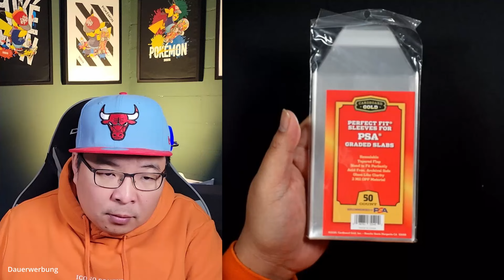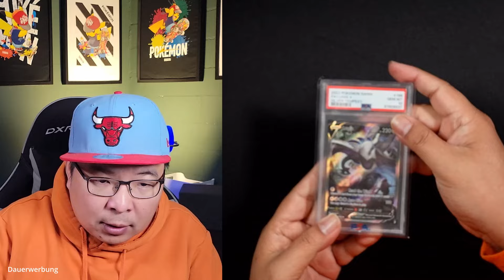TCG Eingekauft für Investment oder auch für meine Sammlung, da Staune ich selber :D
Ich habe wieder Pokemon, Lorcana und noch ein neues TCG eingekauft. Seit gespannt was da euch erwartet.

Partner:
Für die Deutsche Community
Auf PSA BSG hast du 5%
Gradingcode: Tuan5

"Willkommen auf "TvTuan Investment." – deinem Kanal für faszinierenden Trading Card Game (TCG)-Content und clevere Investitionen! Ich bin Tuan, ein leidenschaftlicher Seald Collector seit der ersten Stunde.

Auf diesem Kanal erwartet dich nicht nur News und Produktvorstellungen, sondern auch eine Reise durch meine Gedankenwelt. Ich zeige dir, welche cleveren Entscheidungen ich für meine Kollektion treffe, und lade dich ein, dich regelmäßig mit mir über unser gemeinsames Hobby auszutauschen – das geilste Hobby der Welt!

Ich hoffe, du begleitest mich auf dieser spannenden Reise, damit wir voneinander lernen und gemeinsam wachsen können. Vielen Dank schon jetzt für deine Unterstützung und viel Freude beim Ansehen der Videos!

Wichtig: Beachte, dass meine Videos keine Anlageberatung oder Kaufempfehlung darstellen, sondern lediglich meine persönliche Meinung widerspiegeln."

Dauerwerbung